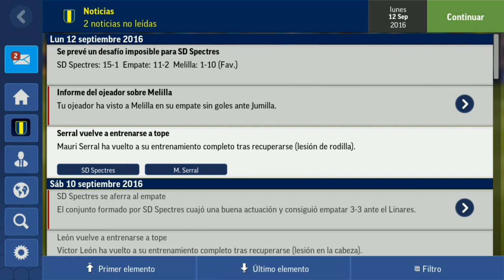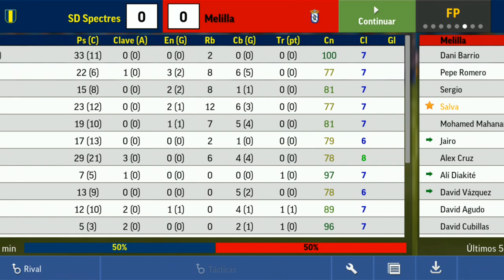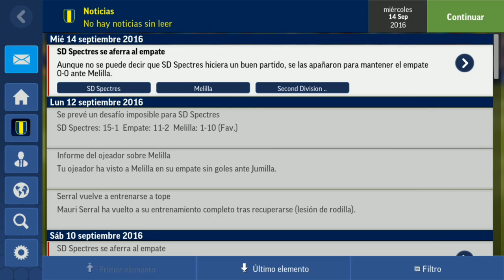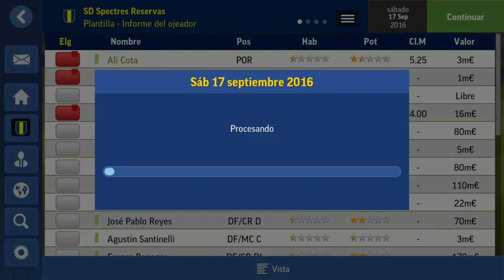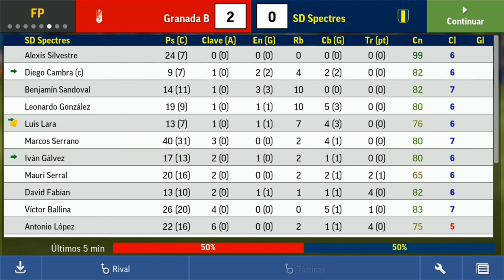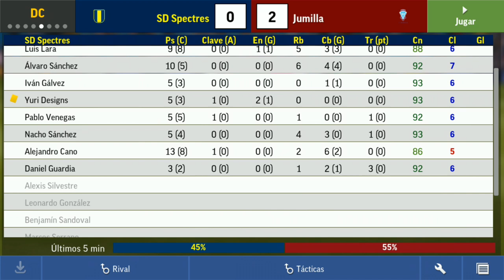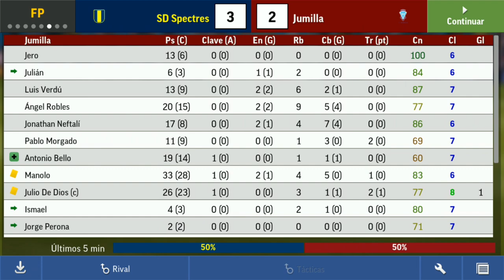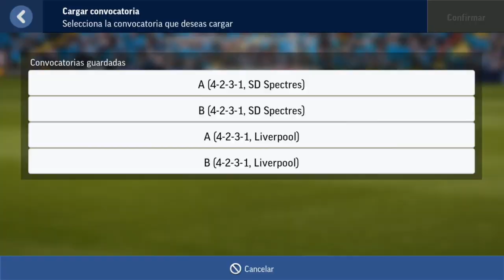FMM 2017 | SD Spectres | EL PROYECTO FUNCIONA #3